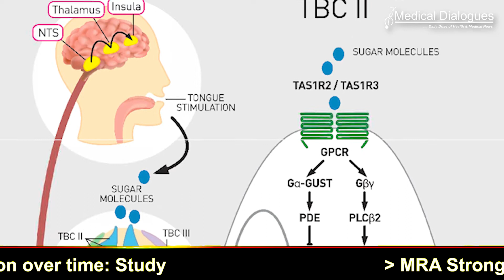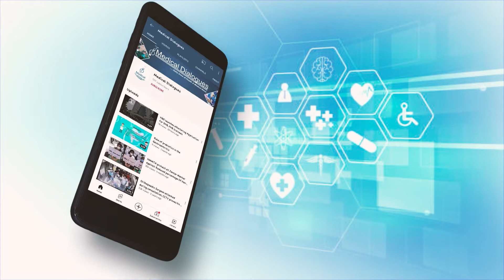Can oral contraceptives improve Taste function in women with Poly cystic ovarian syndrome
A new study has revealed that taste perception is impaired in patients with Polycystic ovary syndrome (PCOS), and that short-term oral contraceptive (OC) usage has no effect on taste functioning in the disease.

This study was conducted by Sila Cetik and team and the findings of this study were published in Journal of Appetite.

PCOS is the most prevalent endocrine illness in women of reproductive age, and it is connected with eating disorders and disordered eating. There is no evidence on taste function in women with PCOS. The purpose of this study was to compare taste function and eating behavior in PCOS patients to healthy women, and to look into the potential influence of OC use on those.